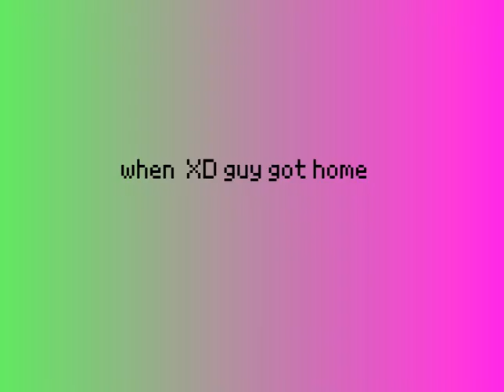XD guy gets grounded on Christmas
This was from Dec 13, 2019